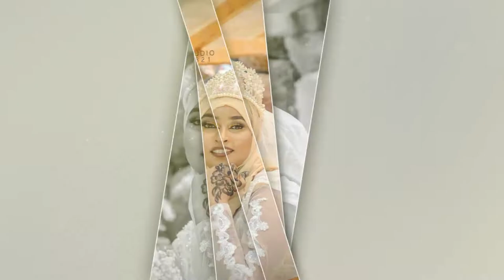Muslim Ethiopian Wedding - የሙስሊም ደምቅ ሠርግን ይምልከቱ መብሩክ ጋብቻቹ ያማረና የሰመረ ይሁን